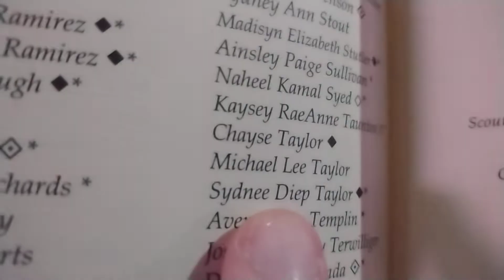My sister's graduation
What's up party people! Today, I am not vlogging an eclipse; today is my sister, Sydnee's, graduation! Please leave some notes of congratulations in the comments for her. I apologize for the bad quality; the lights in the venue were bright.